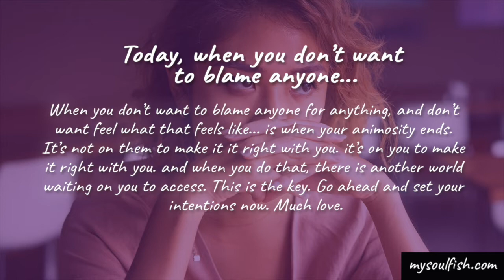When you don’t want to blame anyone… an energy reading for January 21, 2020.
Welcome to today’s energy reading for January 21, 2020!

When you don’t want to blame anyone for anything, and don’t want feel what that feels like... is when your animosity ends. It’s not on them to make it it right with you. it’s on you to make it right with you. and when you do that, there is another world waiting on you to access. This is the key. Go ahead and set your intentions now. Much love.